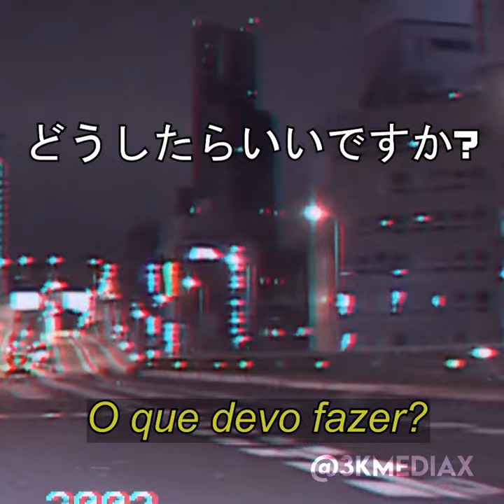Yun Li - tomodachi edit